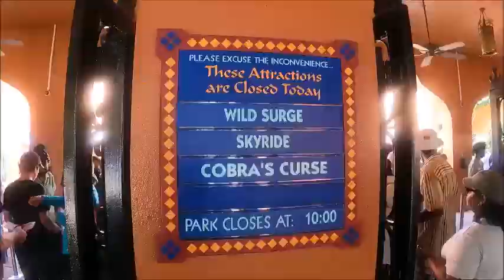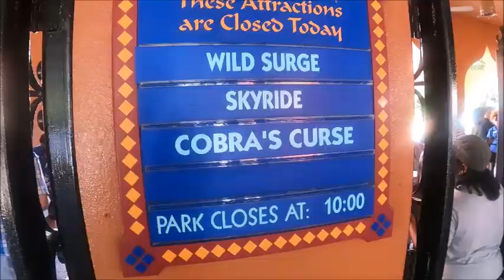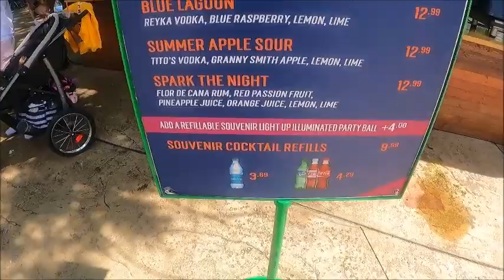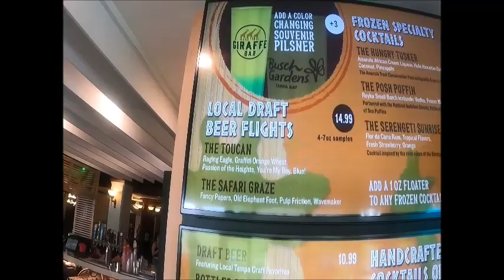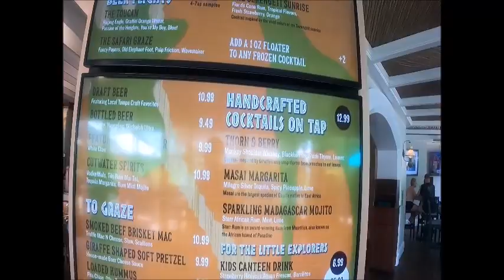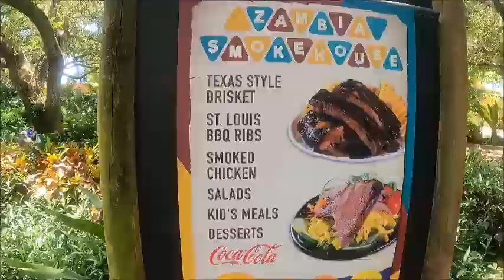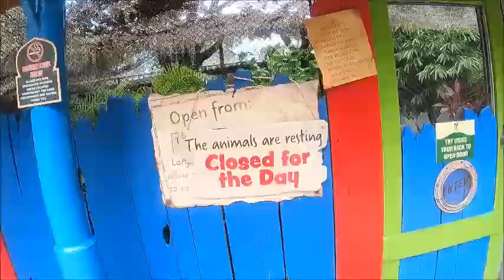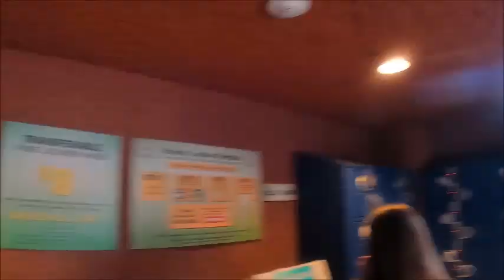Busch Gardens Tampa Vlog 7/17/2021 We rode coasters, met Anthony Schwartz and crowd check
The first trip to Busch Gardens on this channel we see how the summer crowds are on a Saturday afternoon and how all the rides are doing at this point in time. Will we get updates on Iron Gwazi? (X) Also whats going on with Cobras Curse? And did the staffing improve for food and beverage?